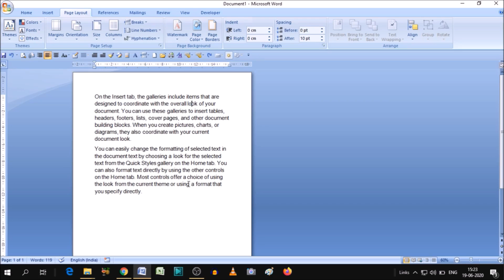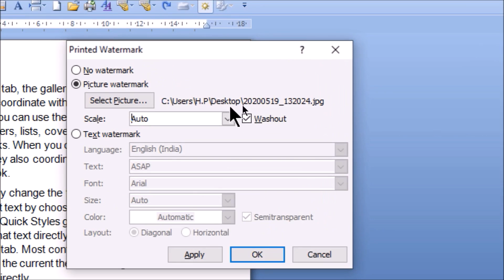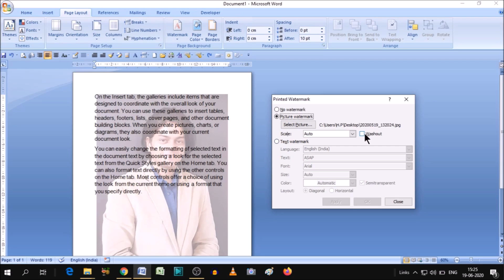How to add picture watermark in Microsoft word ?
@LearnBasics In this video we will learn that How to add picture watermark in Microsoft word?
How to watermark a picture in word ?
How to add custom watermark in word ?

YOU will find some tips & tricks to make easy your computer operations. I will try to provide maximum solutions here. Would request you to watch entire video and use pause button to understand, how to make a picture a watermark in word.

I will upload some more basics of MS word picture watermark in my upcoming videos. If you need any help with the related topic so kindly write it on comment section. My purpose of making this video to help people, who are beginners. Warmly welcome to your valuable suggestion.

Keep watching.
Keep learning.